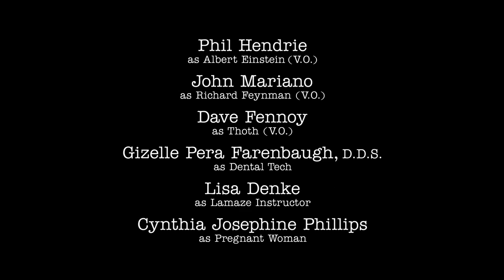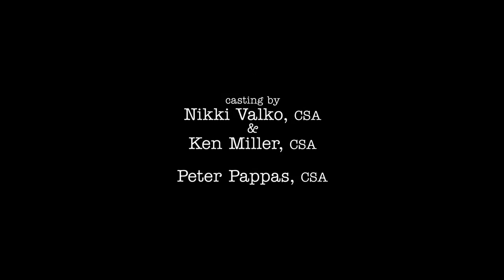A Baby Tooth and the Egyptian God of Knowledge | Young Sheldon